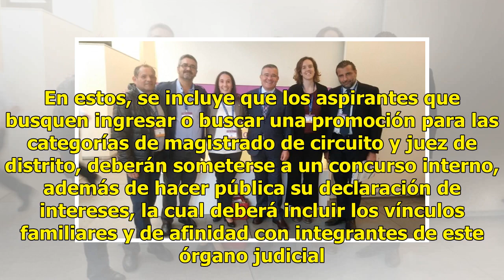Desde el Congreso de la Unión... últimas noticias del 11 de octubre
por Jacob Sánchez y Gabriel Xantomila Con la finalidad de derogar las redes de nepotismo dentro del Poder Judicial de la Federación, Morena en el Senado de la República propone, a través de una iniciativa, modificaciones a la Ley Orgánica del PJF. Con ello, se pretende adicionar un tercer párrafo al...